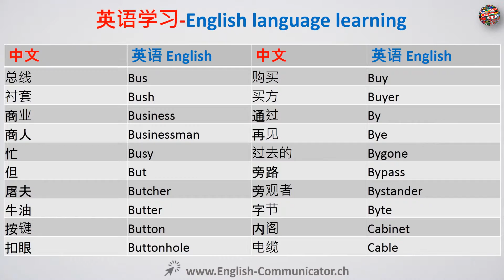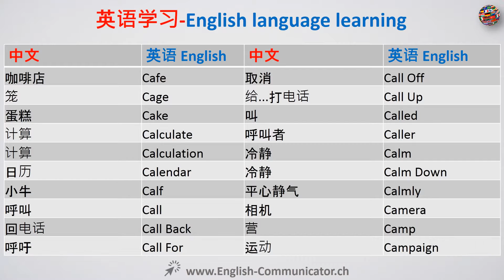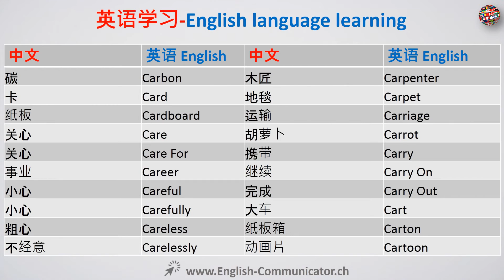# 08 英语语音词汇语法说到阅读写作学习 English 家中办公室邮件金属林业医疗预防汽车木工特殊金融机械材料公安房产准备摄影油作家调 动物学家听力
食物准备第一线主管经理和服务工人，佣工劳动者的第一线主管经理和材料搬运手，家政服务和清洁工人第一线主管经理，第一行主管经理的第一线主管经理园林绿化草坪服务和场地管理员工人，机械安装和修理工的第一线主管经理，非零售销售人员的第一线主管经理，办公室和行政支持工人的第一线主管经理，个人服务工作者的第一线主管经理，一线主管警察和侦探，生产的第一线主管经理和操作工人，零售销售人员的第一线主管经理，运输第一线主管经理和材料的管理移动设备和车辆操作员，一线主管经理武器的专家船员，第一一线主管经理防护服务工作者其他，鱼和游戏督导员，鱼类孵化场管理人员，渔民及有关渔业工人，健身教练和健美操指导员，钳工金属结构精密，空姐，地图层，除了地毯木及硬砖，地桑德斯和选手，花艺设计师，食品和烟草烤面包箱和烘干机运营商和招标，食品独特的卧室，食品料理机运营商和招标，食品准备及服务的有关人员其他，食品制作工，食品科学技术人员，食品科学家和技术专家，食品服务器不抵抗，餐饮服务管理，外国语言文学教师高中后，法医科学技术人员，森林和水土保持技术人员，森林和保护工人，森林消防员，森林灭火和预防监事，森林防火检查员和预防专家，林农，林业和保护科学教师高中后，锻压机床二传手运营商和招标金属和塑料，铸造模具和汽车制造商，帧 的中央局，货运检查员，货物库存与材料搬运手，殡仪服务员，葬礼董事，炉窑烘箱干燥机和水壶运营商和招标家具精整机，游戏和体育书籍作家和运动员，游戏凯奇工人，游戏变革者和展位收银员，游戏经销商，游戏经理，游戏服务工作者其他，游戏监事，博彩监察官员和赌博调查，燃具修理工，燃气压缩天然气泵站运营商，气体压缩机运营商，配气车间的操作工，煤气车间的操作工，天然气处理厂操作员，瓦斯抽排泵站运营商，螺旋钻，宝石和钻石工人，通用和运营经理，总框架的，地理学家，地理教师高中后，地质和石油技术员，地质资料技术员，地质样品测试技术人员，地质学家，认真除水文学家和地理学家，玻璃吹制模商折弯机和整理器，玻璃切割机二传手和设置操作员，安装玻璃，政府产业督察和调查，政府服务高管，平地机推土机和铲土机操作员，平地机和分拣机农产品，研究生教学助理，平面设计师，研磨和抛光工人手，研磨珩磨研磨和调试机器设置操作员，磨研磨抛光和抛光机对刀仪操作员及招标金属和塑料，夹具和建立职工电影设置影城和阶段，地面维护工人其他，理发师发式和美容师，手和便携式电动工具维修工，手工排字和排版，有害物质去除工人健康和安全工程师除了矿业安全工程师和督察，健康诊断和治疗医师其他，健康教育，健康专业教师高中后，卫生技术人员和技师其他，医疗从业人员和技术工人其他，医疗辅助人员其他，热处理设备二传手运营商和招标金属和塑料，热处理退火，回火等机器操作员和招标金属和塑料，加热器金属和塑料，暖气及空调机械，采暖设备二传手和设置运营商金属及塑料，暖气空调和制冷机械和安装，助手建筑业其他，助手花纱布黑石石匠和瓷砖石材塞特斯，木匠助手，助手电工，助手提取工人，助手安装维护和维修工人，画家助手 泥水匠和粉刷 泥瓦匠，助手玩家管道工移液器和，助手的生产工人，助手屋面工，公路养护工，公路巡警飞行员，历史学家，历史教师高中后，卷扬机和绞车运营商，家电安装，家电维修工，家政教师高中后，家庭健康助手，主机和礼仪小姐餐厅酒廊和咖啡厅，酒店旅馆和度假村台文员，家政服务主管，人力资源助理除了工资和计时，人力资源经理，人力资源经理其他，人力资源培训和劳动关系专家其他，猎人和捕手，水文，移民和海关检查员，工业工程技术员，工业工程师，工业机械力学，工业生产管理人员，劳动安全卫生工程师，工业卡车和拖拉机经营者，行业组织心理学家，步兵，步兵军官，信息和记录办事员其他，督察测试仪分拣机采样器，重量，安装维护和维修工人其他，教学协调员，绝缘工楼天花板和墙壁，保温工机械，保险理算审查员和调查，保险估价汽车损坏，保险索赔和政策处理办事员，保险索赔文员，保险政策处理办事员，保险销售代理，保险承销商，室内设计师，内科常规，口译和笔译，面试官除了资格和贷款，辐照燃料处理程序，门卫监事，门卫和清洁工除了女佣和家政清洁剂，珠宝制作，珠宝和宝石和金属工人，工作打印机，法官裁判法官和裁判，键盘乐器修理工和调谐器，幼儿园教师除特殊教育，劳动力和货物库存与材料搬运手，景观设计师，园林绿化和场地管理员工，车床和车削机对刀仪操作员和招标金属和塑料，洗衣房和白日梦机器操作员和除压，洗衣房和干洗工人，法官助理，法学教师高中后，草坪服务经理，律师招标，奠定了工人金属和塑料，法律秘书，法律支持工人其他，立法者，凸版二传手和设置操作员，馆员，图书馆助理文书，图书馆学教师高中后，图书馆技术员许可证科员，持牌实用和许可职业护士，许可审查员和检查员，生命科学家其他，终身体育和社会科学技术员其他，救生员滑雪巡逻及其他康乐保护局工人，装卸机操作员地下开采，贷款顾问，贷款调查员和职员，信贷员，更衣室衣帽间和更衣室服务员，锁匠和安全修理工，机车工程师，机车Firers，住宿管理，日志平地机和标量，记录设备操作员，记录拖拉机操作员，记录工人其他，逻辑学家，机给料机和Forbearer，机械师，女佣和家政清洁剂，邮务员和邮件机床操作员除了邮政服务，邮务员除邮件机器操作员和邮政服务，邮件机器操作员准备和处理，维护和维修工人一般，维修工机械，化妆师戏剧和性能，管理分析师，经理其他，美甲师和Pedicurists，制造建筑及移动房安装，测绘技术人员，海事建筑师，海运货物检查员，海洋工程，轮机工程师和造船师，市场调查分析师，市场部经理，标志和标识的印刷机械setter和设立运营，标志着科员，婚姻和家庭治疗师，按摩师，物料搬运工人全部其他，材料工程师，材料督察，材料科学家，配合船舶船和驳船，数学科学职业其他，数学科学教师高中后，数学技术人员，数学家，肉类，禽类和鱼类切割机和修剪器，机械门修理工，机械起草人，机械工程技术人员，机械工程师，机械督察，媒体和通信设备的工人其他，媒体和传播工作者其他，医疗和临床实验室技术人员，医学和临床实验室技师，医疗卫生服务管理，医疗卫生社会工作者，医疗器械技术员，医疗助理，医疗设备报表编制，医疗设备修理工，医疗记录和健康信息技术员，医学科学家除了流行病学，医疗秘书，医疗转录，会议和会展策划师，精神卫生和物质滥用社会工作者，心理健康辅导员，商品电子屏和窗口微调电阻器，金属加工商结构性金属制品，金属模具吱吱作响和铸造机运营商和招标，金属模具吱吱作响和铸造机setter和设立运营商，金属工人和塑胶业其他，金属精炼炉运营商和招标，仪表机械，抄表工具，微生物学家，中学教师除特殊和职业教育，军事入伍战术作战和空中武器的专家和机组人员全部其它，军官证特殊和战术行动领导经理其他，铣削和规划调试者运营商和招标金属和塑料，Millwrights，矿井采掘和引导机床操作员，矿业和地质工程师包括矿业安全工程师，矿山机械操作人员其他，混合搅拌机塞特斯运营商和招标，移动重型装备机械除发动机，型号和模具制造商珠宝，型号庄家金属和塑料，型号庄家木，模型，模具制造商手，制模商塑造者和脚轮除金属和塑料，模具和铸造工，成型吱吱作响和铸造机二传手运营商和招标金属和塑料，电影放映，机动车督察，电机整车商其他，摩托艇力学，摩托艇运营商，摩托车机械，多媒体艺术家和动画师，多机对刀仪操作员及招标金属和塑料，市委科员，市消防战士，市公安消防监督员，博物馆技术员和保护者，音乐编曲并编排，音乐总监，音乐总监和作曲，乐器修理工和调谐器，音乐家和歌唱家，音乐家器乐，自然科学经理，网络和计算机系统管理员，网络系统和数据通信分析师，新会计文员，非线性电镀和涂布机运营商和招标金属和塑料，非线性电镀和喷涂机setter和设立运营的金属和塑料，脱脂动物看管人，核工程，核设备操作技师，核医学技术，核监测技术人员，核电站反应堆操作员，核技术人员，数控机床操作员及招标金属和塑料，数值工具和过程控制编程器，苗圃和温室经理，苗圃工人，护理人员勤务兵和乘务员，护理教师和教师高中后，产科医生和妇科医生，职业健康和安全专家，职业健康和安全技术人员，职业治疗师助手，职业治疗师助理，职业治疗师，办公室和行政后勤人员其他，办公室文员一般，办公机械和收银服务，办公机械操作者除了电脑，胶印平版印刷机的setter和设立运营商，操作工程师，操作工程师和其他建筑设备操作员，运筹学分析师，眼科实验室技术人员，光学仪器汇编，配镜配镜，验光师，口腔刚愎自用外科医生，令科员，令填料批发与零售，普通海员和海军油腻，牙齿矫正，正牙医生和假体，户外电力设备和其它小型发动机机械，包装和灌装机运营商和招标，包装工和包装手，画家和插图画家，画家建设和维护，画家运输设备，油漆涂料及装饰工，受电弓雕刻，纸商品调试者运营商和招标，Paperhangers，律师助理和法律助理，公园博物学家，停车执法工作者，停车场服务员，零部件营业员，贴上去的工人，链斗机金属和塑料，链斗木，铺路堆焊和捣固设备操作员，工资和计时文员，儿科医生一般，打击乐器修理工和调谐器，个人和家庭护理助手，个人护理和服务人员其他，个人财务顾问，人才招聘，灭虫工人，农药处理程序喷雾器和施用植被，石油工程师，石油泵系统运营商石油泵系统运营商炼油厂运营商和奥格，炼油和控制面板操作员，锡脚轮和整理器，药剂师，药房助手，药学技术人员，哲学和宗教教师高中后，Photoengravers，照相制版和石印机运营商和招标，摄影师，摄影师科学，摄影手开发，照相过程的工人，照相冲洗机操作员，照相复制技术人员，摄影润饰和恢复系，物理科学家其他，物理治疗师助手，物理治疗师助理，物理治疗师，医师助理，内科医生和外科医生其他，物理学家，物理教师高中后，桩机操作员，飞行员船舶，管道安装工，球员，流水线装配工，工厂和系统操作员的所有其他植物科学家，泥水匠和粉刷泥瓦匠，塑胶模具和压铸机运营商和招标，